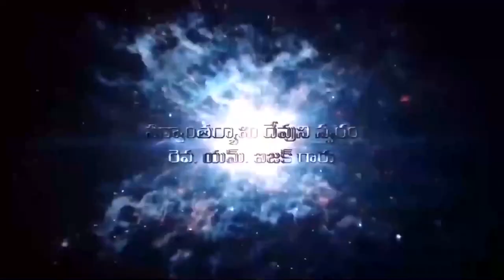06 05 2023 Isaac garu అంశం : దేవుని నిత్య సంకల్పం